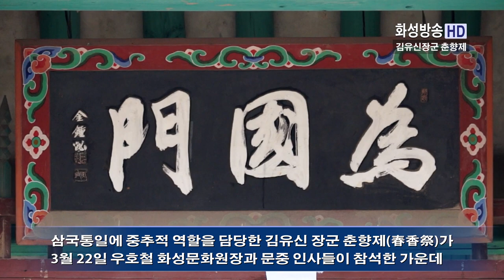금산사-김유신장군 춘향제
김유신 장군 춘향제, 금산사, 우호철문화원장 / 청운관 (靑雲官),
김영건 금산사 부유사(副有司),  김석배 금산사 도유사(都有司)